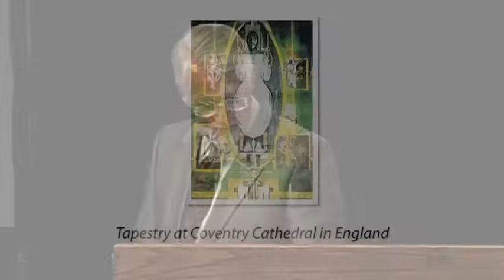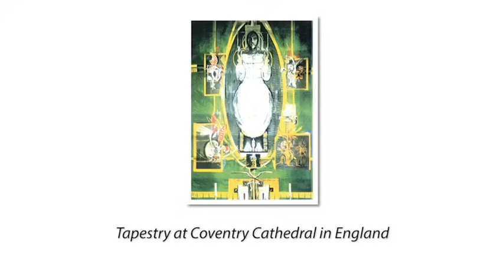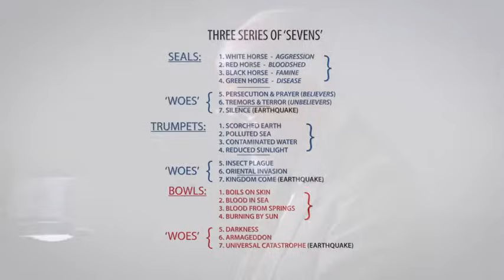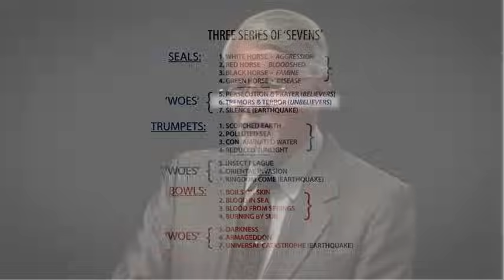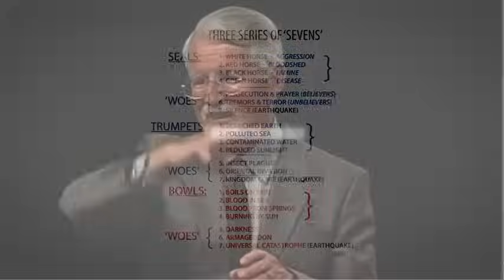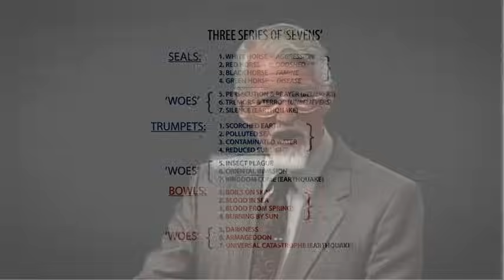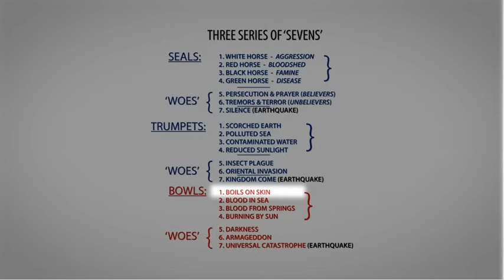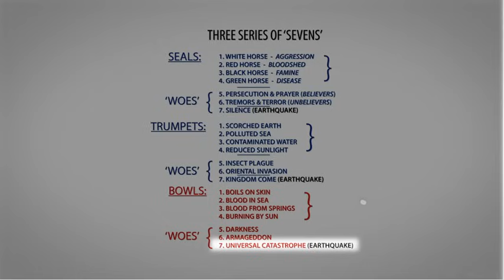The Book of Revelation (2002) - Part 4 - David Pawson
Updated 2024 version with new clearer charts.